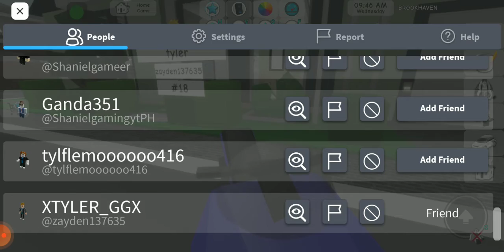Playing brookhaven with my friend BOI